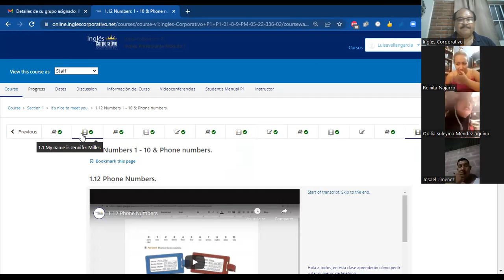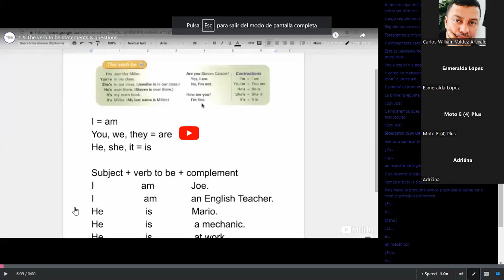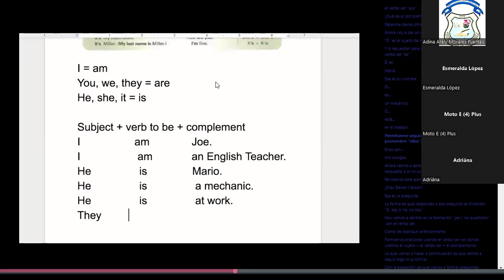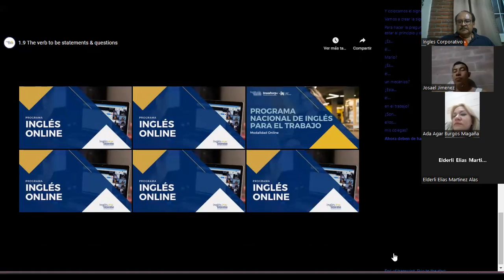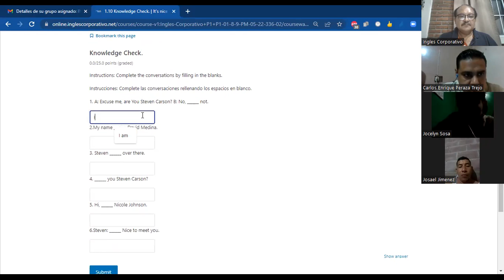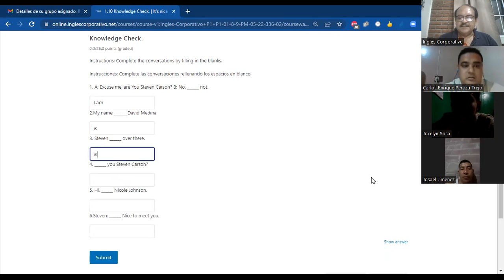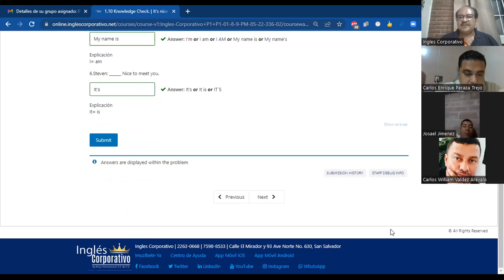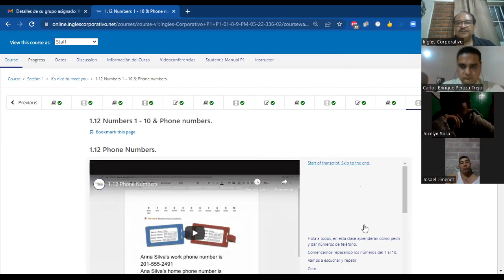Ingles Corporativo- June 1st 2022 - Practice: The verb to be statements & questions.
The verb to be statements & questions Practice.